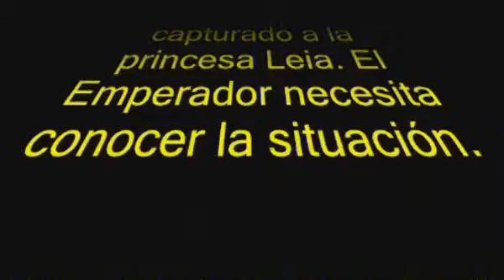Star Wars Interludio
Cortometraje de la IX edición de JamesonNotodofilmfest dirigido por Miguel Fernández Medarde